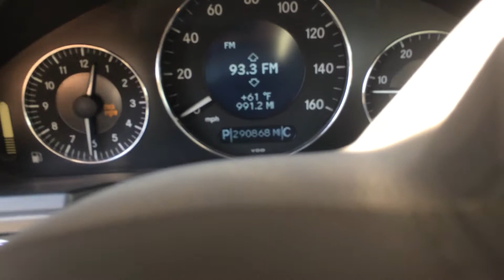OM648 for sale.